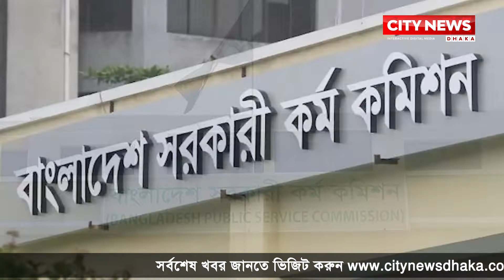গরিবের মেয়ে আসমা এখন ম্যাজিস্ট্রেট | CityNewsDhaka | Bangladesh | News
সিটি নিউজ ঢাকার অফিসিয়াল ইউটিউব চ্যানেলে আপনাকে স্বাগতম।